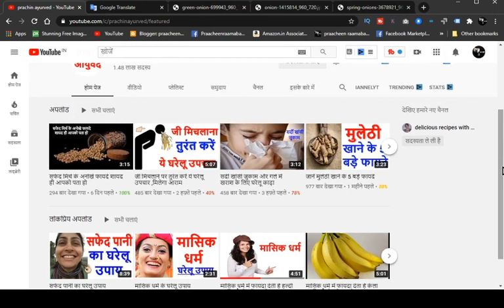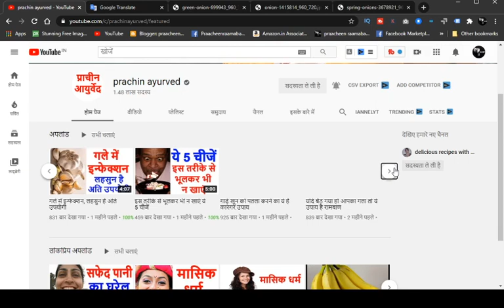हरा प्याज खाने के ये हैं 10 बड़े फायदे , health benefits of onion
आज के वीडियो में हरा प्याज खाने के स्वास्थ्य लाभ बताए हैं सेहत के लिए हरा प्याज खाना अत्यंत लाभदायक होता है विशेषकर सर्दियों के मौसम में , यदि  जानकारी अच्छी लगे तो वीडियो को लाइक और शेयर जरूर करें ताकि ज्यादा से ज्यादा लोग इस वीडियो का फायदा उठा सकें, वीडियो देखने के लिए आप सभी का धन्यवाद।